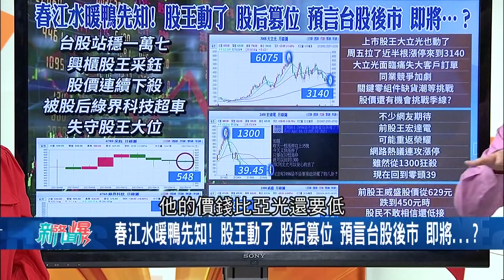"神秘政二代"炒股6天漲3成 春江水暖先知股王動了股后篡位 預言台股後市即將...｜【驚爆大解謎】｜三立新聞台